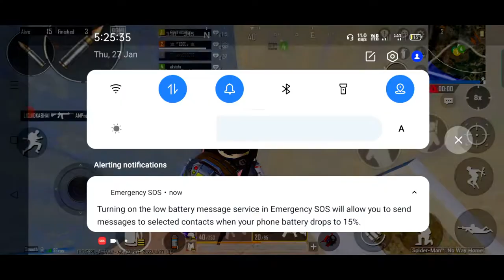BGMI GAME PLAY | SPIDER MAN MODE | BY FTR GAMING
Hello Friends,
This  is  FTR GAMING Channel, I am interested on Gaming And Entertainment also so, i will upload this type of videos.

1 v 1, 1 v 2,1 v 3, 1 v 4 also here
bhum bham game play,
JANATHAN TOURNAMENT GAME PLAY,
SOUL  GOBLIN TOURNAMENT GAME PLAY,
HYDRA DYNAMO TOURNAMENT GAME PLAY,
FTR GAMING  TOURNAMENT GAME PLAY,
FTR GAMING,
HOW TO PLAY  TOURNAMENT GAME PLAY,
BGMI  TOURNAMENT GAME PLAY,
BGMI  TOURNAMENT,
PUBG GAME,
ALL PUBG LOVER GO AHEAD,
ALL BGMI LOVER GO AHEAD,
GAMING FTR,
Ftr Gaming,
ftr gaming,

FTR GAMING
FTR GAMING
JANATHAN TOURNAMENT
janathan game play
janathan lover
follow on:-FTR GAMING